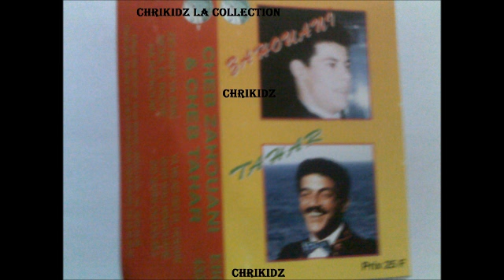Cheb Zahouani "Ghir Wouli Wourwah"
Nacer et Farid la Collection Rai